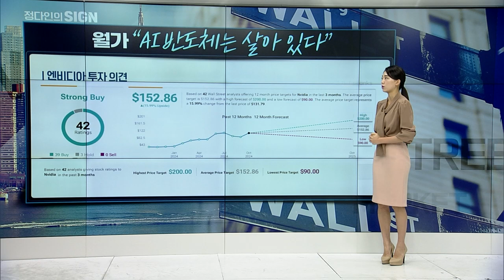🚀[출근길 경제] 반도체주 왜 중요할까? | Market Signal (20241016)